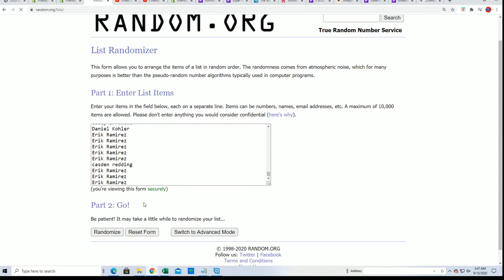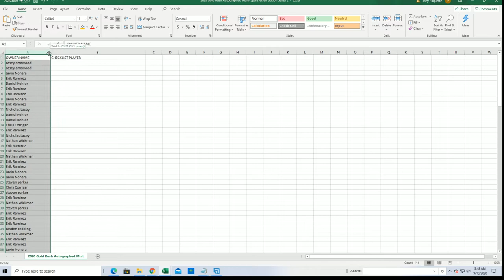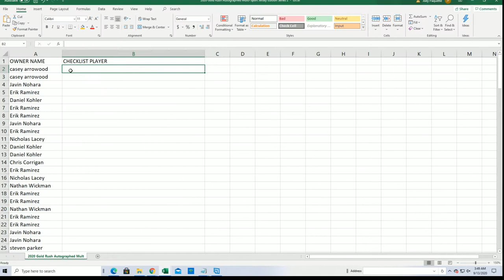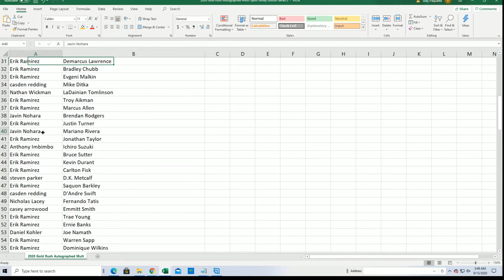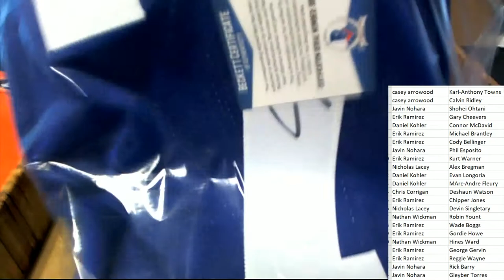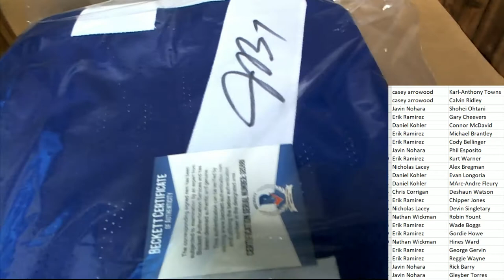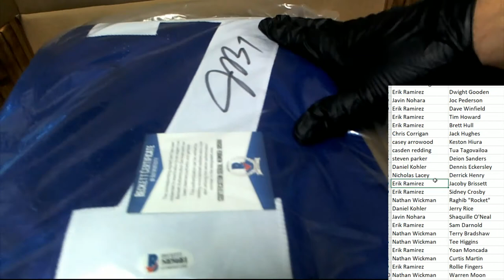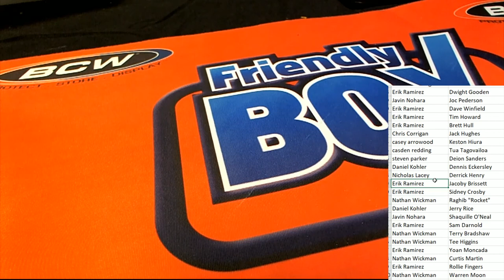2020 Gold Rush Autographed Multi Sport Jersey Edition Series 2 Box ID 20GRMSJERS2207